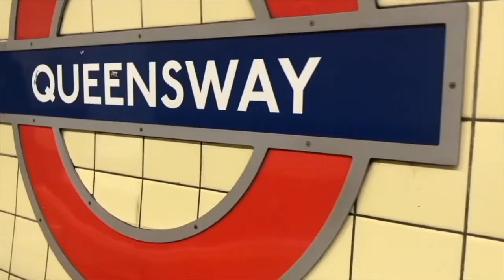how to help someone having a flashback